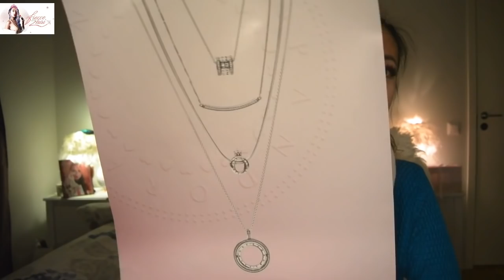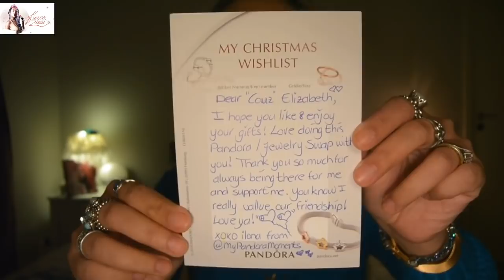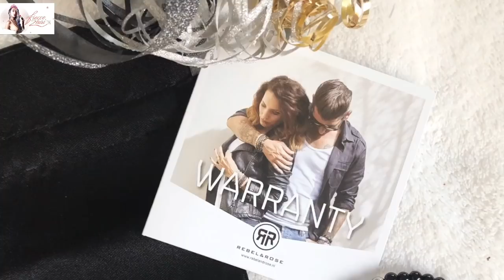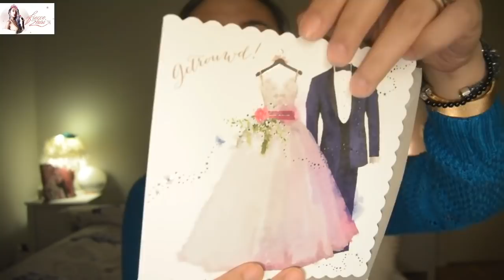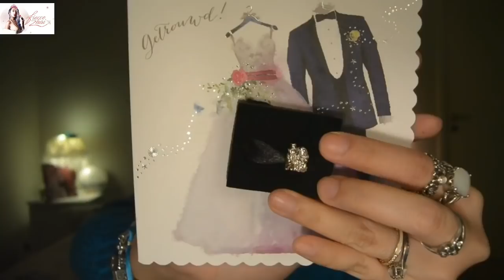Pandora Jewlery Swap w/ MyPandoraMoments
💋Hey Fierce Loves, this is it! Finally uploaded this video after editing problems lol. It's my soapbox with coz "iLona" of MyPandoraMoments. I love all the items she send me and please don't forget to checkout the items I sent to her on her youtube channel